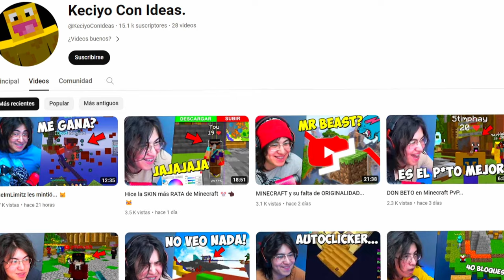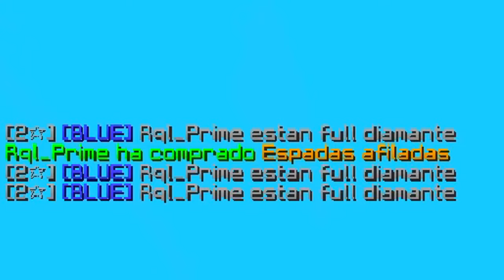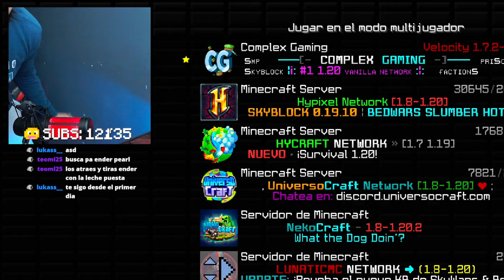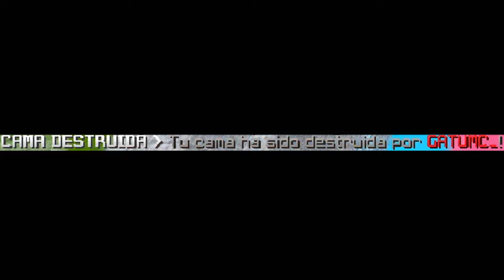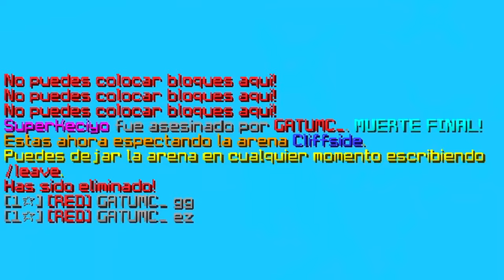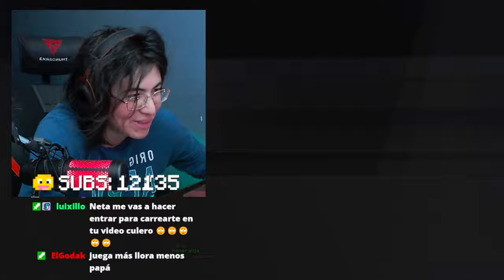Jugué EL BEDWARS más DIFICIL de MINECRAFT PvP!! ᕙ(⇀‸↼‶)ᕗ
➡️- - - - - - - - - - - - - - - DESCRIPCIÓN - - - - - - - - - - - - - - - - - - -⬅️

Hola Chicos, el día de hoy les traigo un videito en el que juego el servidor de BEDWARS más DIFICIL de MINECRAFT... ¿Será que gane alguna partida?

🔸IP JAVA: lunaticmc.net
🔹IP BEDROCK: lunaticmc.net Puerto 25590

➡️- - - - - - - - - - - - - - - COMPUTADORA - - - - - - - - - - - - - - - - - -⬅️

🌟Procesador: Ryzen 7 - 1700 X.

🌟Memoria RAM: 16 GB. (2x8 GB.)

🌟Audífonos: Logitech G233.

🌟Micrófono: HyperX Quadcast.

           ☀️DPI: 750.

➡️- - - - - - - - - - - - - - - - MINECRAFT - - - - - - - - - - - - - - - - - - - -⬅️

🌟Sensibilidad:
🌟FOV:
            ☀️SkyWars: 70.
            ☀️PvP: 63.
            ☀️Otras Modalidades: 70.

➡️- - - - - - - - - - - - - - - - GRABACIÓN - - - - - - - - - - - - - - - - - - - -⬅️

➡️- - - - - - - - - - - - - - - - - - EDICIÓN - - - - - - - - - - - - - - - - - - - - -⬅️

🌟Programa de Edición: Sony Vegas Pro 15.
🌟Tiempo de Edición: De 2 - 5 Horas.
🌟Tiempo de Renderización: 1 Hora.

➡️- - - - - - - - - - - - - - - INFORMACIÓN - - - - - - - - - - - - - - - - - - -⬅️

🌟Nombre: Arturo Rodríguez Reyes.
🌟País: México, D.F.
🌟Edad: 20 años.